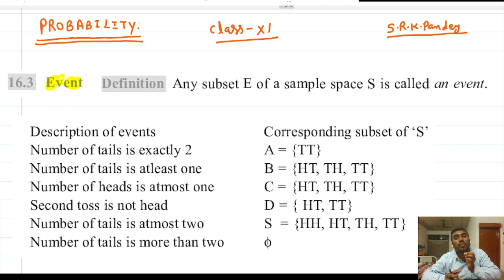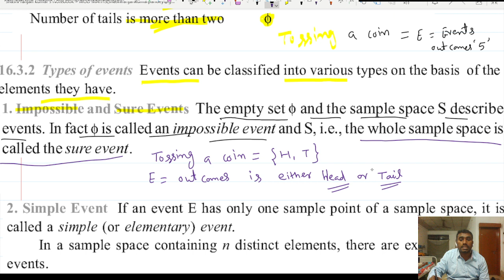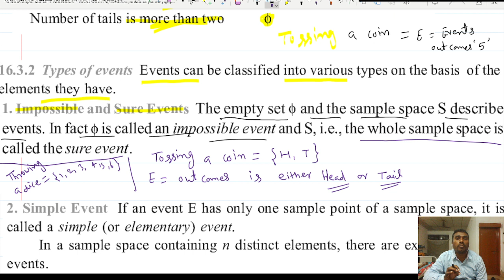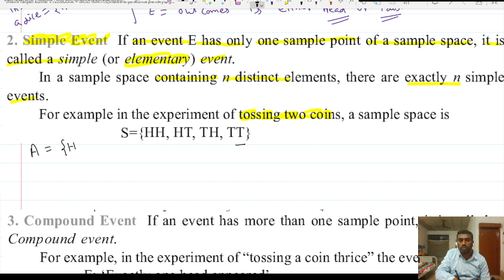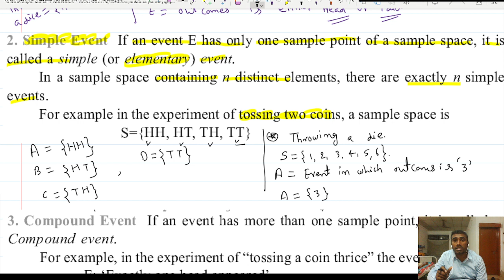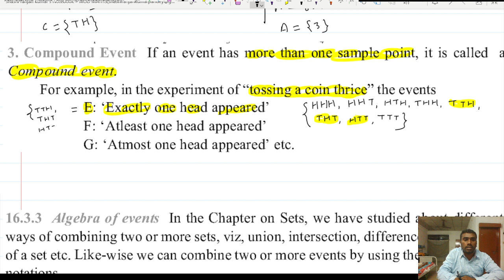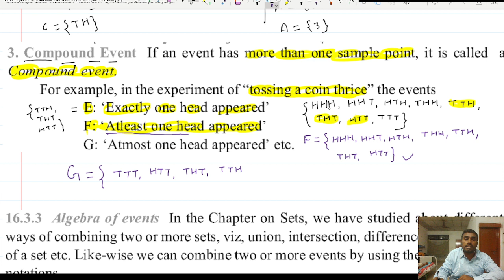@MATHS@NCERT@CLASS-11@PROBABILITY@ EVENTS AND ITS TYPES @CBSE@IIT JEE@ NTSE @KVPY@OLYMP.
i will upload all the solution of different standard books of class 11TH ,12TH MATHS  and if on demand other EXAM SPECIAL  also.

i have one more cahnnel for class 11 and 12 students for board and competative exam like JEE ,NDA,STATE ENGG. EXAM.

i will upload all the solution of different standard books of class 8 ,9,10 and if on demand other classes also.

learns togather

learns togather